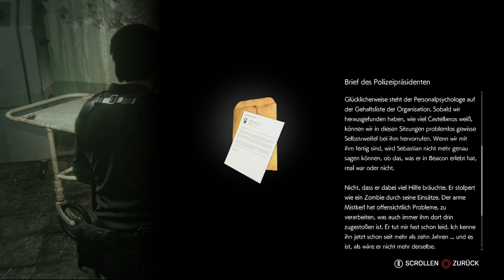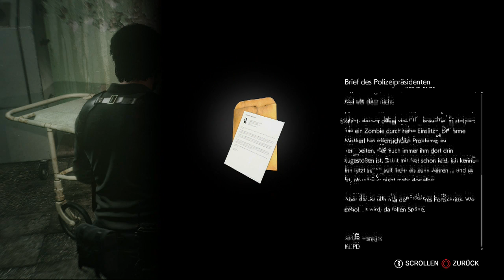The Evil Within 2 Folge 17 O'Neal,Bomben Stimmung und die Besinnung!